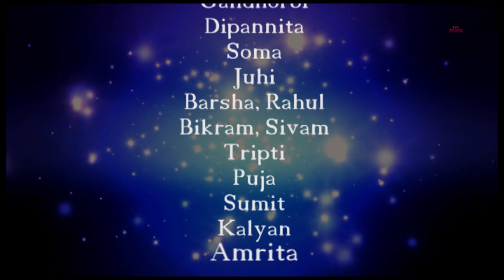PARASH MONI || A WEB SERIES BY KRISHNENDU CHATTERJEE|| INSOMNIA MOTION PICTURE|| পরশ মণি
PARASH MONI
Director- Krishnendu Chatterjee
Producer- Ashis Mazumder
Special Thanks- Dulal Sarkar
DOP-  & Editor- Sankha Bhattacharya.
Acting-
Krishnendu Chatterjee
Gandhorbi Chatterjee
Yash Chatterjee
Uttam Sarkar
Rahul
Barsha
amrita Chatterjee Lahiri
Kalyan
Sumit
Puja
Dipannita
Jui
Soma
Many More